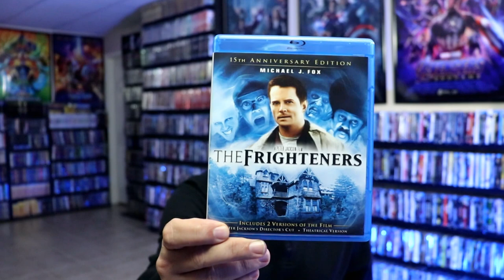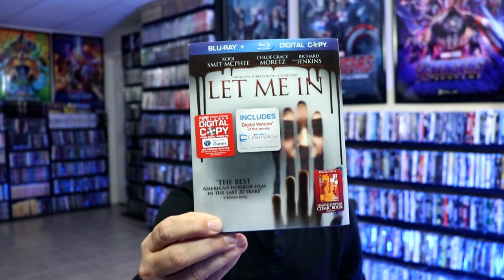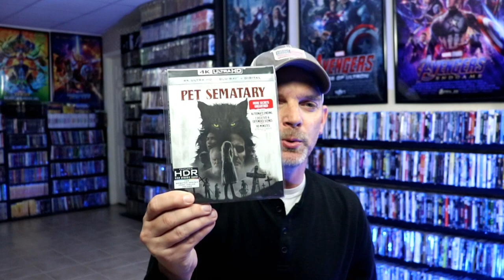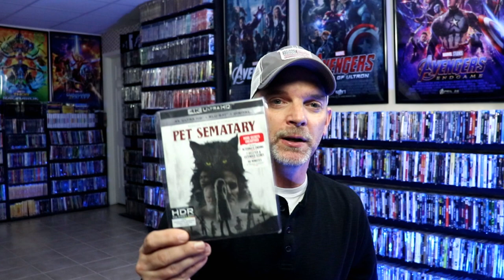31 Days of Horror | Day 17 - What I Watched October 10-16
Check out what horror titles I watched during October 10-16, 2021.

Purchase What I Watched and add them to your collection:
1989 Pet Sematary on 4K
2019 Pet Sematary on 4K